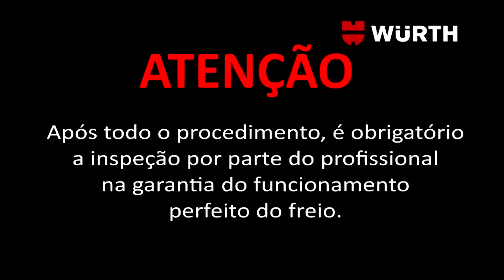Sangrador de Freio a Vácuo Wurth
Desde 1972 a Wurth do Brasil oferece aos seus clientes os melhores produtos e soluções nas áreas Automotiva, Cargo, Construção Civil, Madeira, Manutenção, Metal, Revenda Construção e Revenda Mobilidade.

Somente no Brasil são mais de 200 mil clientes e 9000 produtos em nosso catálogo, como o Sangrador de Freio a Vácuo. Confira as características do produto e adquira em nossa loja

Especificações:

Equipamento para sangria do sistema de freio, transmissão e embreagem hidráulica.

Características:

- Reservatório com capacidade de 2,0L para receber o fluído contaminado;
- Reservatório auxiliar com capacidade de 1,0L para armazenar o fluído novo;
- 03 mangueiras;
- Conjunto de conectores para adaptar no parafuso sangrador;
- Entrada de ar: Niple ¼”;
- Consumo de ar: 5 PCM;
- Pressão de trabalho: 70-170Psi

Aplicações:

- Veículos leves: sangria de freios convencionais e ABS;
- Sangria da embreagem hidráulica;
- Motos: sangria de freio.

Restrições de uso:

- Nunca remover o engate com o equipamento em funcionamento.

Modo de usar:

- Ler e seguir o manual de instruções.